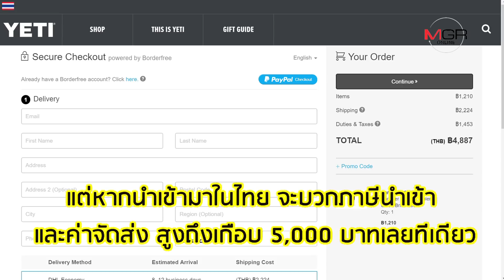ทำไมแก้ว YETI ถึงฮิต! ของปลอมเกลื่อนเมือง